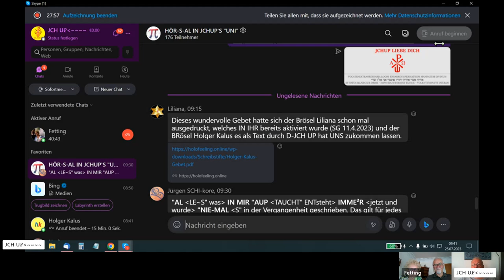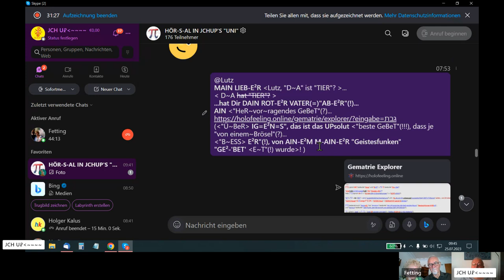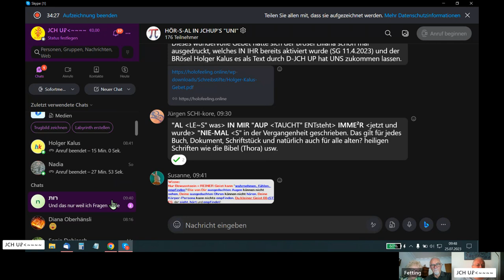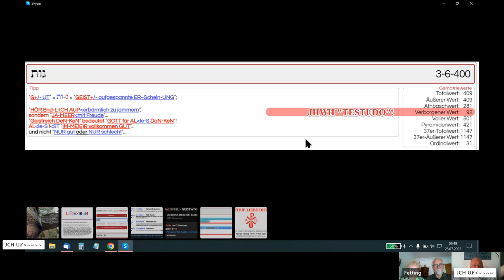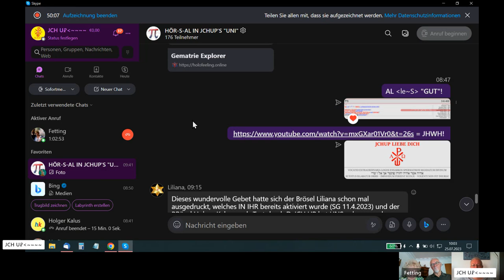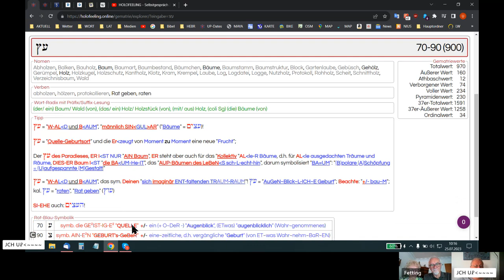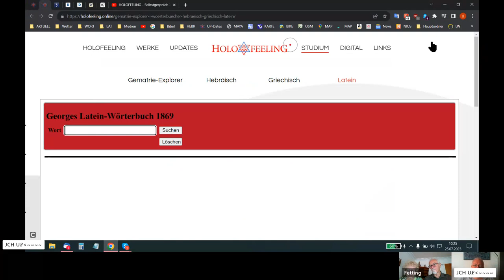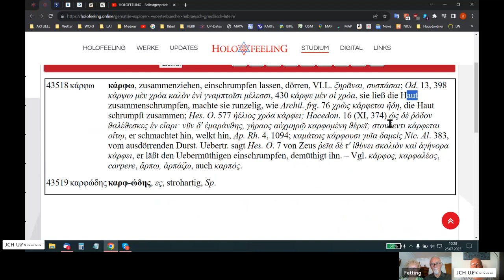🆙 HOLOFEELING - "JCH UP+/-wie~DeR~hole-/+MJCH" "GE²-BE²T+/- S-Mühlen-Art-/+IG" !